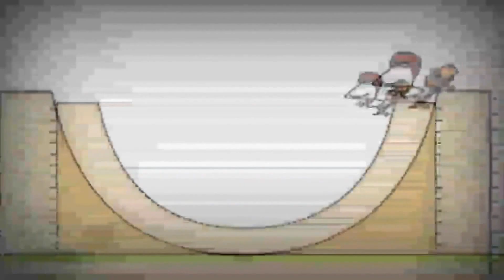Bruno The Great 12.11.2022 20:50(3)